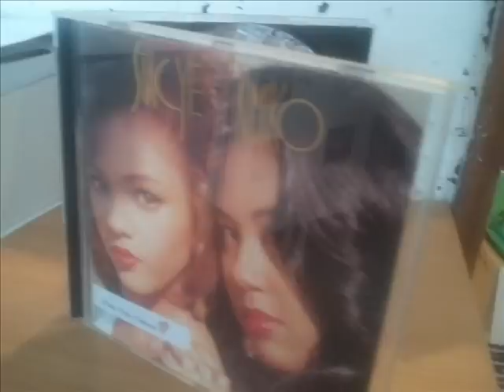Stacye And Kimiko - Wait For Me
From the album "Paradise " 1990.
Produced by Bryan Loren